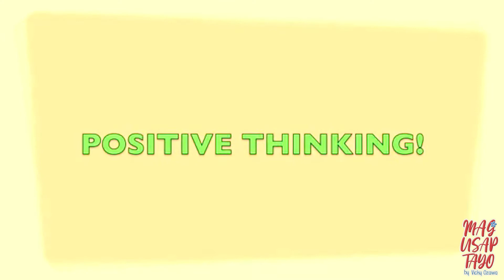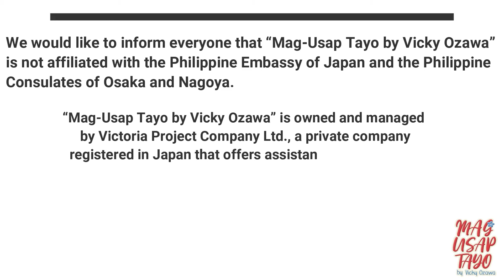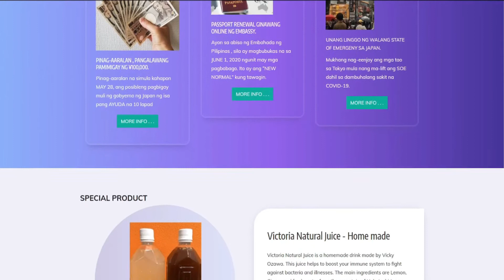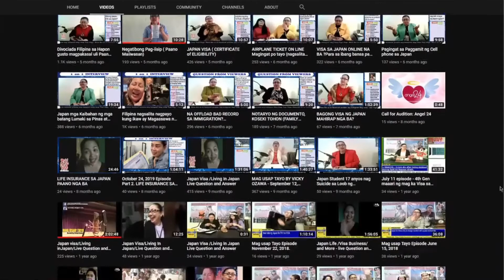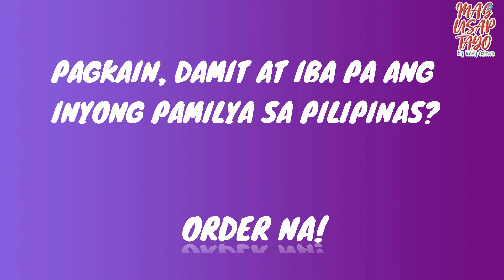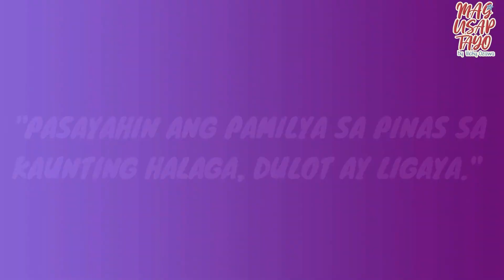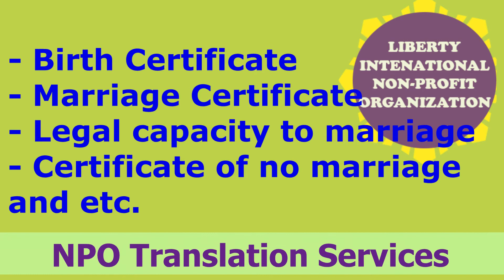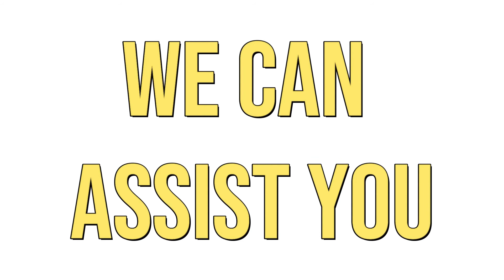GULONG NG BUHAY SA JAPAN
Ito ang video 7 years ago ni Vicky Ozawa kung san ibinabahagi niya satin ang mga bagay o aral na natutunan niya habang siya ay naninirahan sa JAPAN.

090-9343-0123 OR 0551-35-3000 (Japan number)